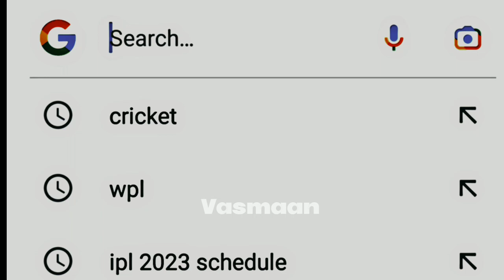AB De Villiers X Kaleshi Chori | Ab De Villiers Attitude Status | Beat Sync